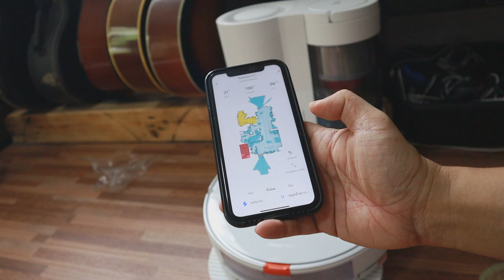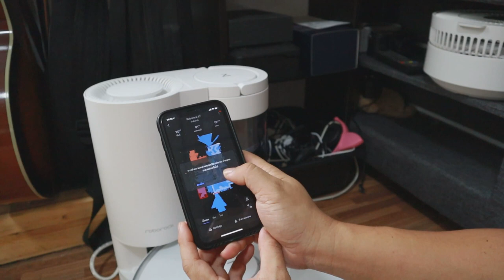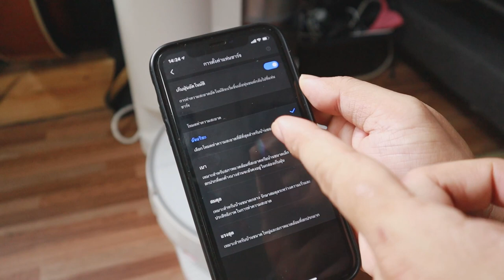รีวิว Roborock Auto-Empty Dock แท่นเก็บฝุ่นอัตโนมัติ l T3B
สะดวกมากขึ้นไม่ต้องไปเทขยะทิ้งบ่อยๆอีกแล้ว แค่ใช้ Roborock Auto-Empty Dock แท่นเก็บฝุ่นอัตโนมัติ

ราคาโปรโมชั่นพิเศษ :
Roborock S7 : 22,900.- จากราคาปกติ 39,900.-
Auto-Empty Dock : 12,900.- จากราคาปกติ 19,900.-
ซื้อแพคคู่ Roborock S7 + Auto-Empty Dock : 33,900.- จากราคาปกติ 59,800.-

ช่องทางติดต่อและช่องทางจัดจำหน่าย (สอบถามเพิ่มเติมหรือสั่งซื้อสินค้าได้ที่)
Line Official Account หรือเพิ่มเพื่อนด้วยการค้นหาว่า @RoborockThailand (มี @ นำหน้าด้วยนะคะ)
ดูสินค้าตัวจริงหรือทดลองสินค้าได้ที่: Central World ชั้น 4 โซนด้านหน้าธนาคาร